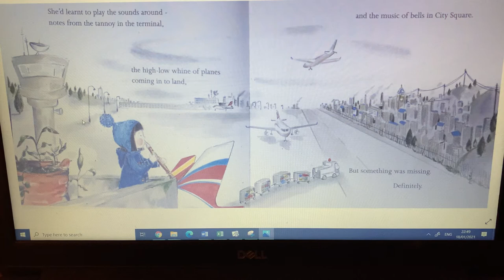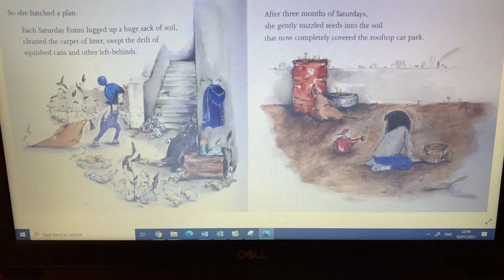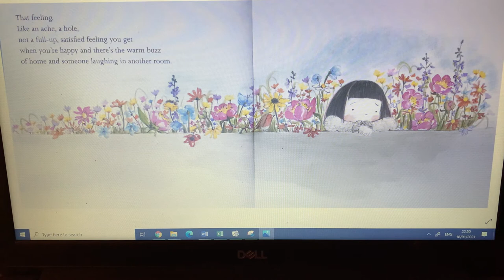The secret sky garden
By Linda Sarah